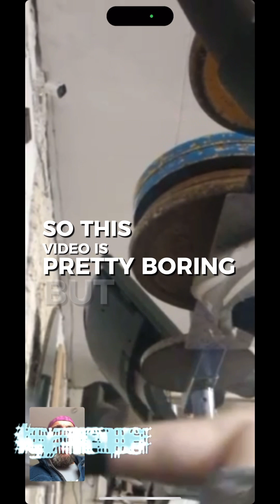Mark has a Christmas leg workout! 🙌🏾🤩👏🏼👏🏼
He wanted to give the gymreaper a Xmas present so he said he’d train legs. I hope he’s walking and not having a sledge to get about… 😜👌